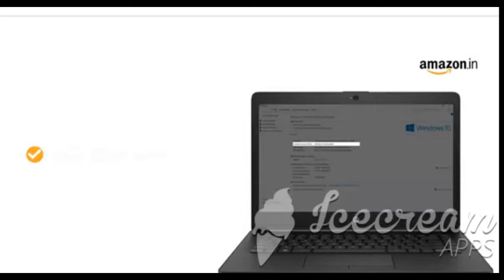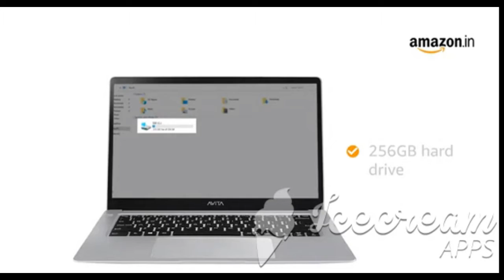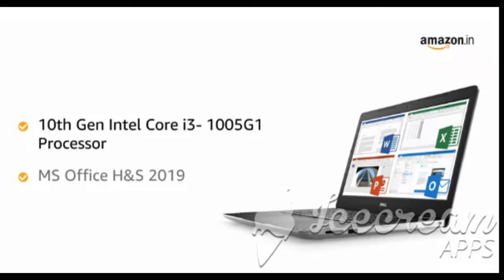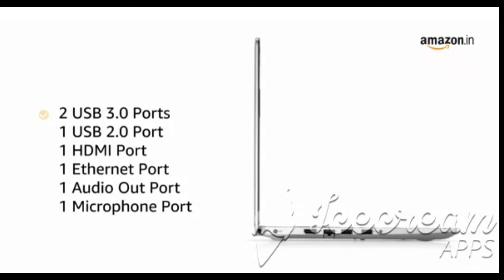BEST LAPTOP UNDER 30K TO 35K BUY LAPTOP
BEST LAPTOP UNDER 30K TO 35K BUY LAPTOP ! FT@ TECH ZONE WORLD